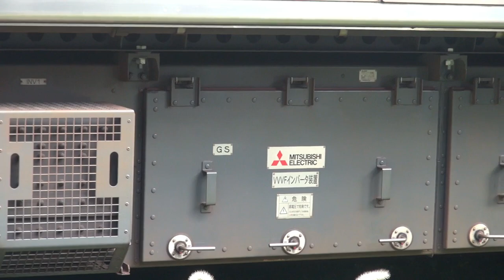【超いい音】東急大井町線9000系VVVF音 おまけあり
お久しぶりです。今回の動画は、2024年から西武へ譲渡が始まる東急9000系のVVVF音を集めました。もしかしたら、西武鉄道でVVVFの更新をするかもしれないので今のうちに動画に残しました。
今回は、20分とそこそこ長めにあります。ぜひ最後まで、ご覧ください。